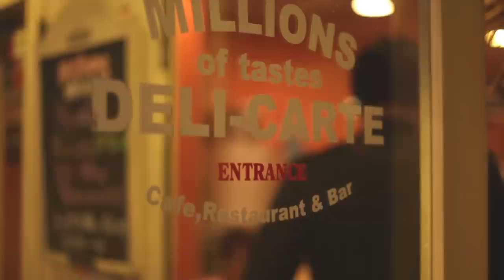THE HOPE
KYOHEI&KAORI    2013/5/3   WEDDING  PARTY
若い二人の貴重なSTARTとなる１日。時代とは築きあげるもの。今時の若者は決して悪くない。むしろ完全に新しく進化した２０代。とても謙虚でさわやかな二人。私はこの二人と周りの友人達に大きな希望を感じ、HOPEとタイトルをつけました。決して大げさでは無い気がします。しっかりとした意志を持つ二人、いつまでもその希望を胸に新しい時代を生き抜いて行って下さい。希望を持っている人とはいつの時代も輝いているものです。お幸せに！！！